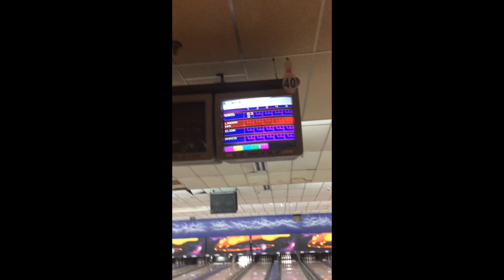new tripod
my second vlog uploaded to youtube